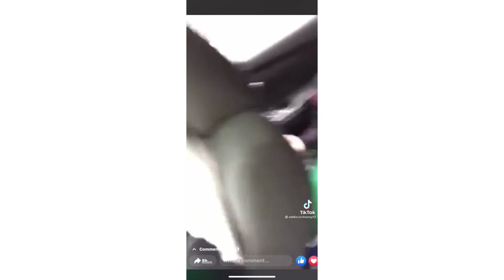Peaches TikTok Compilation